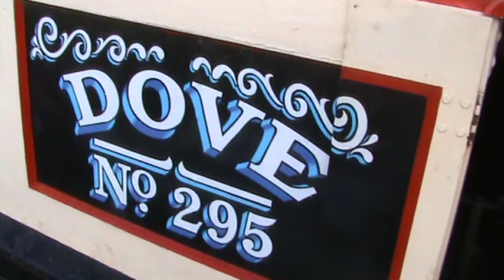Armstrong Siddeley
AS2 just fitted in ex-FMC motor Dove